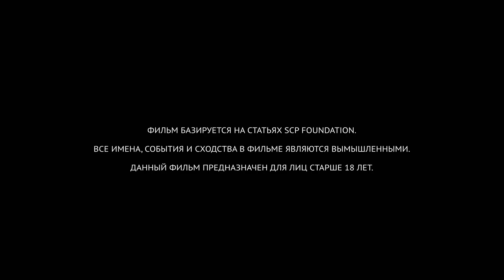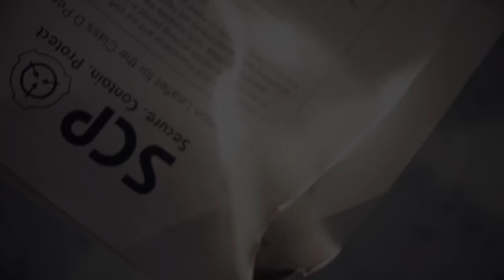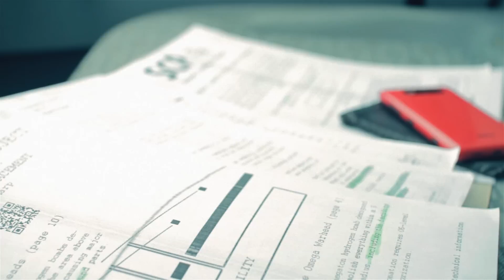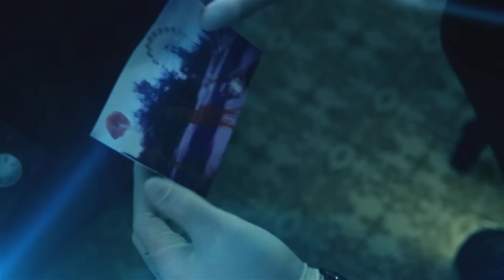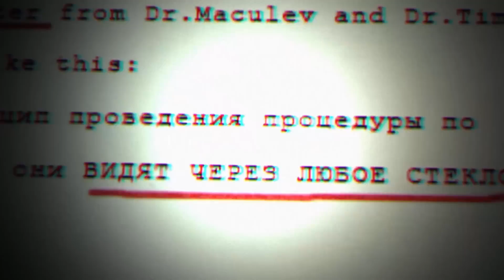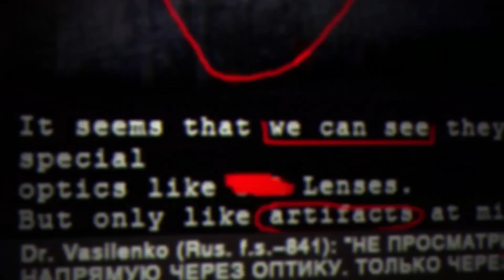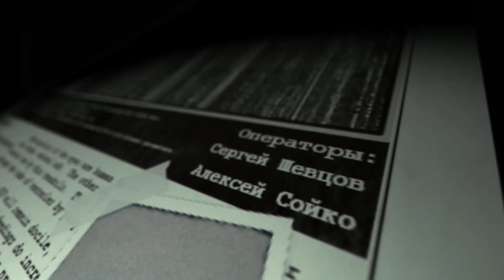⭐SCP. Эпизод II.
+SUBS! Thanks to: V.Venglovsky,Gene Rain,Gémini